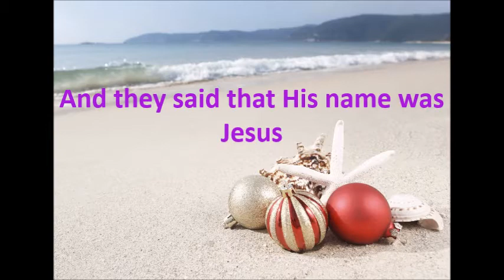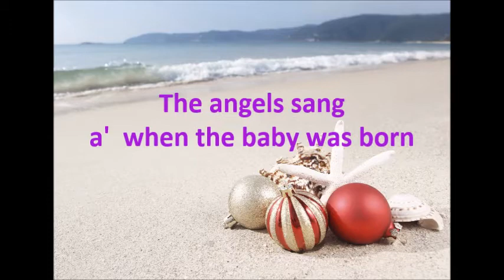The Virgin Mary Had A Baby Boy with LYRICS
This is for the 3rd-6th grade Choir performing in the 2015 BCA Christmas program.